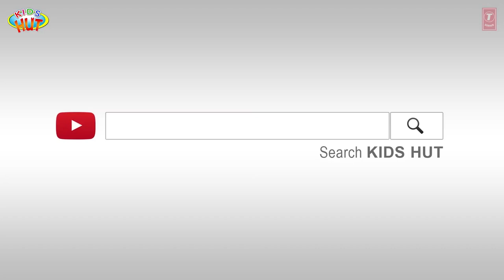KIDS STORIES - The Mitten AND The Gingerbread Man || Tia and Tofu Storytelling - Animated Stories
Here, we are presenting "KIDS STORIES - The Mitten AND The Gingerbread Man - Tia and Tofu Storytelling" by KIDS HUT.

✿ Voice Credit: Tulsi Kumar ツ

✿‿✿ HELLO KIDS you are enjoying "KIDS STORIES - The Mitten AND The Gingerbread Man - Tia and Tofu Storytelling" by Kids Hut.